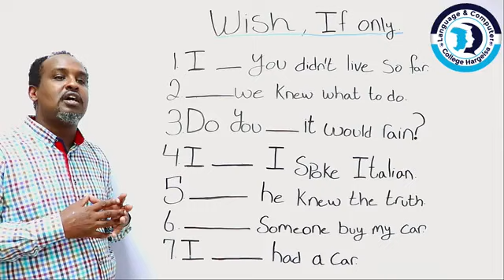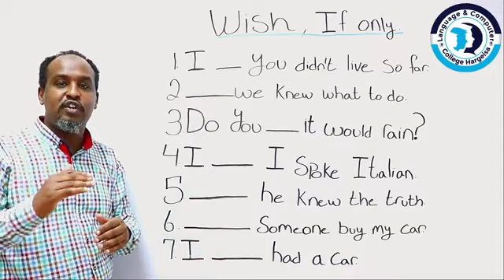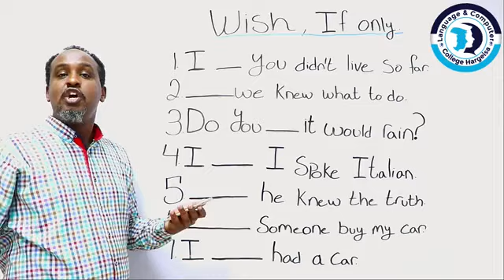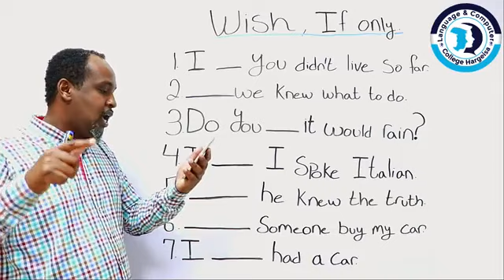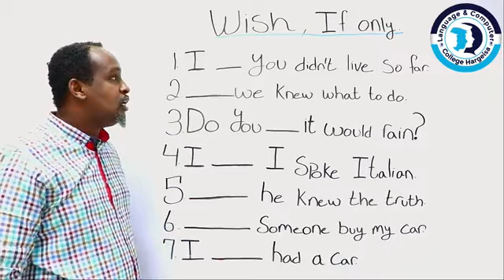Wish & If Only - Macalin Adnaan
Ma jeceshahay in aad Onlike ku barato luuqad cusub? Fadlan la xidhiidh Whatsapp-ka Nimco haddii aad jeceshahay in aad English-ka qaab Online ah ku baratid, bar-bilow ilaa iyo ku hadalkiisa. Kusoo biir Fasallada Cusub ee la bilaabi doono, kana faa'iidayso Qiima Dhimista bishan socota.